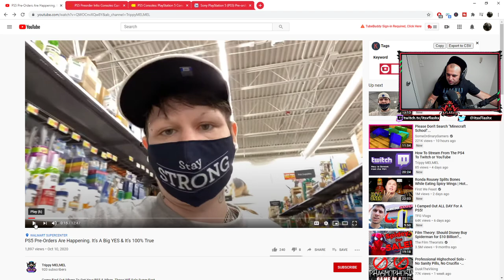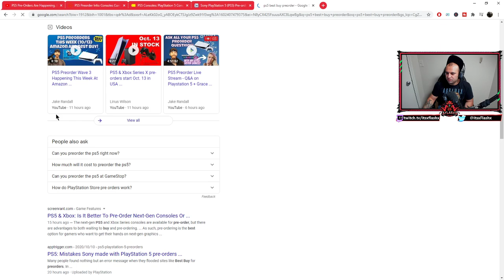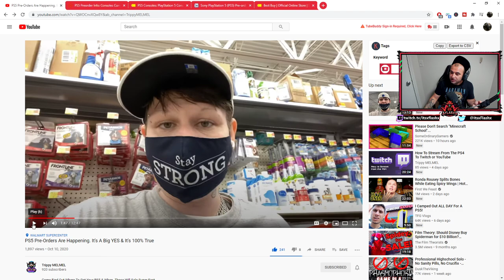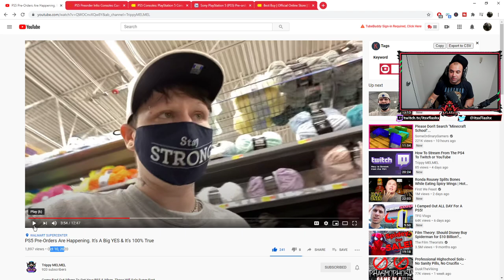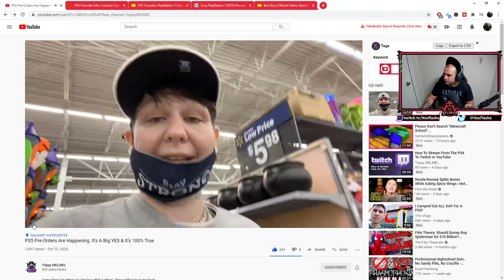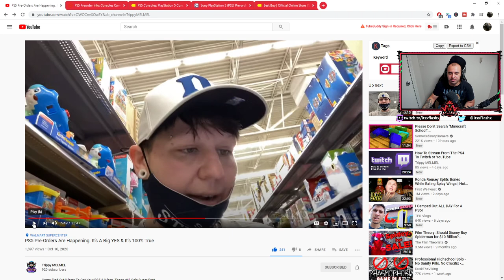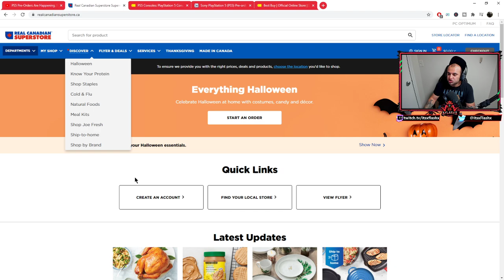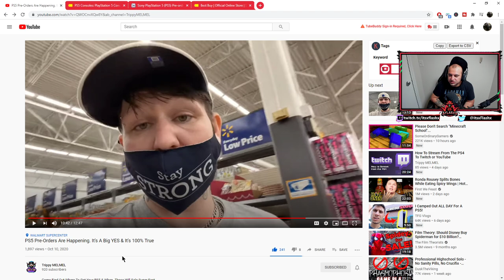PS5 PREORDER WAVE 3 RESTOCK NEWS 10/11/20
On this video will give you an update status upon what is happening with the PS5 3rd wave preorders stock. This video I will also be reacting to an incredible YouTuber called Trippy MELMEL upon the info Trippy provided and give an opinion upon it.

*Source that explains Amazon Prime Day PS5 preorders is NOT 100%*

*Source that explains CANADA ONLY PS5 OCT 17th Preorders*

nowinstock is the EPIC way to track ps5 restock / updates every 5 minutes